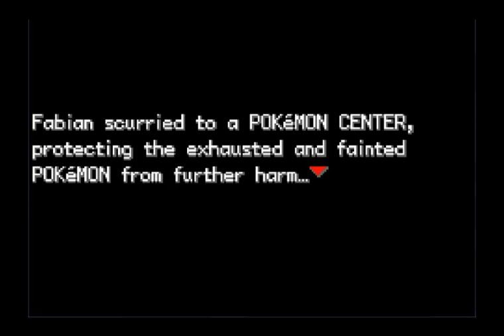Pokemon Ash Gray Version Playthrough Part 13: KRABBY DON'T CARE